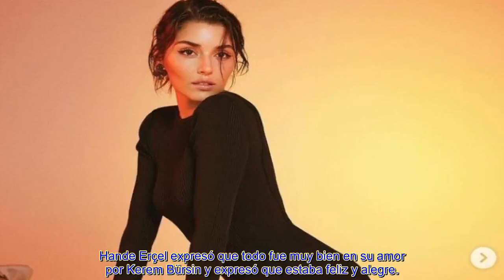Hande Erçel ha t0mado su decisión, ¡las condiciones están listas para su regreso!